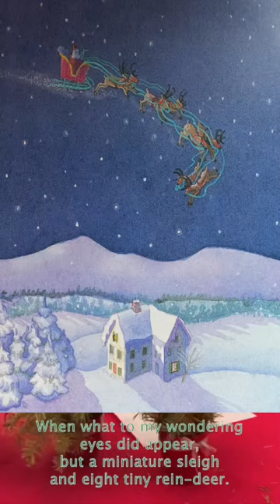24 de diciembre de 2023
Twas the nite Nederr Xmas